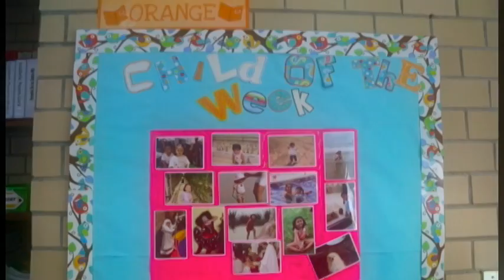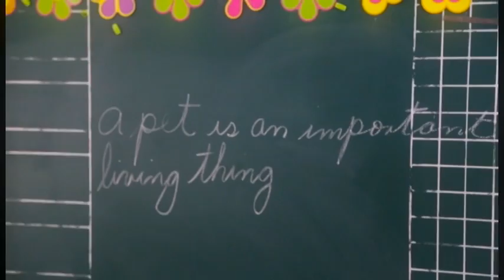Despedida de Preescolar 2014 - 3A